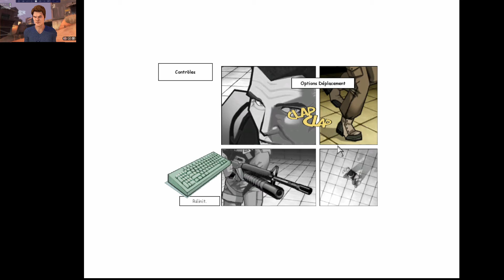J abat un Helico 13 14